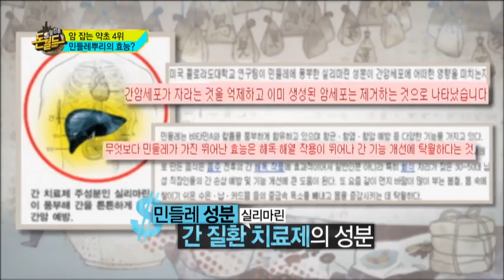간암에 좋다는 민들레 뿌리의 항암 효과는?_채널A_돈월드 35회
[웰컴 투 돈월드] 2013/08/03 35회 - # 암 잡는 약초가 사람 잡는다

요즘 TV 프로그램마다 넘쳐나는 항암 정보! 방송에 됐다하면 불티나게 팔리는 항암식품 BEST 5 공개! 암 잡는 신비의 약들 과연 효과가 있을까? 전문가들과 항암식품 효능 해부!   아픈 것도 서러운데 돈까지 노린다? 소금으로 만든 가짜 말기 암 특효약부터 기 넣은 60만 원짜리 물까지! 암 환자의 절박한 마음을 빌미로 돈 뜯어내는 역대 사기사건 및 수법 공개!